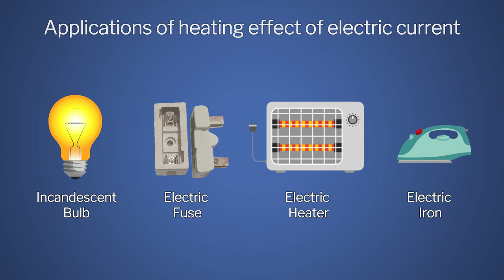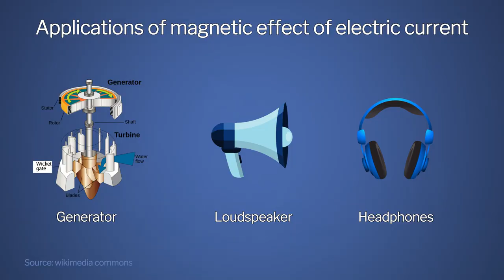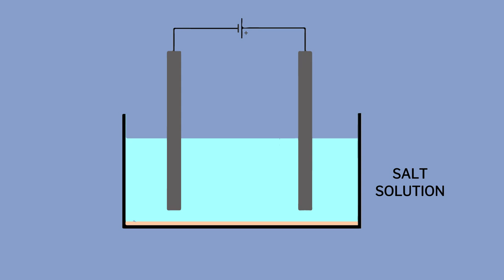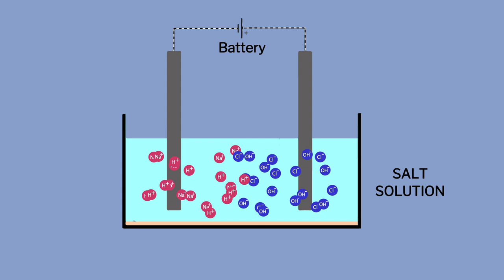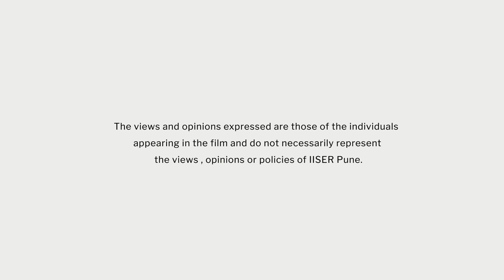Electricity and its effects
Here you can see various effects of electricity.